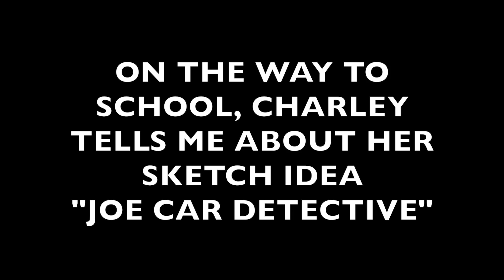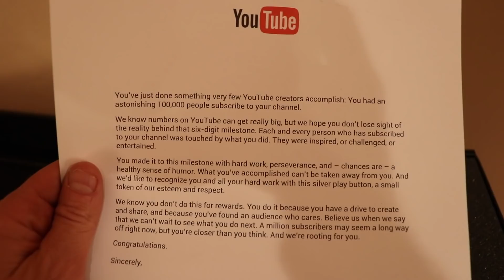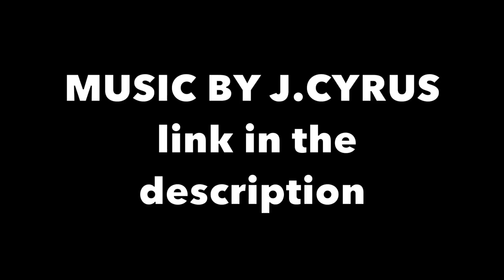CELEBRATING MY BIRTHDAY!!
Welcome to the show guys! On today's vlog, I celebrate my 44th birthday! Watch me make coffee, take the kids to school, talk about a new sketch idea with Charley, party with Carly and Erin, listen to David finally pay me a compliment, get a really sick present from Zane, go to dinner with my ex-wife and get the crap scared out of me by Liza.

Snakt: @JasonNash

And check out my movie “FML” starring Brandon Cavillo, Bart Baker, Jessica Michel, David Dobrik, Liza Koshy, Alex Ernst, Ry Doon, Big Nik, Manon Mathews, Hannah Pilkes, Busy Philipps and Jimmy Tatro.

@ItsJoshPeck (and @shuapeck on IG)